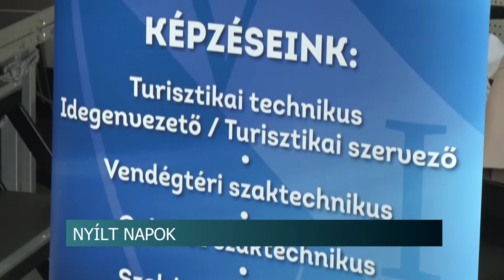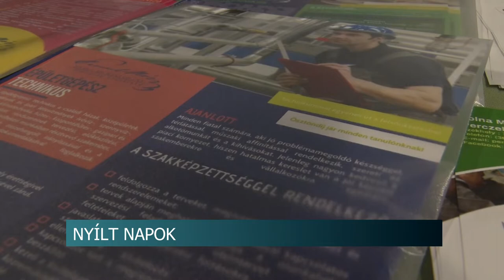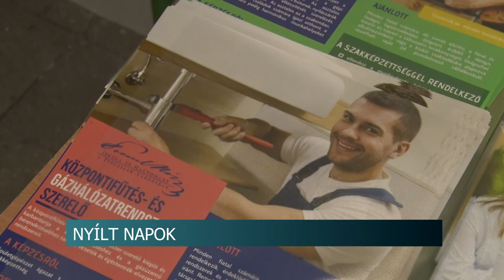Nyílt napok - novemberben várják a tanulókat a Tolna Megyei Szakképzési Centrum iskolái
Novemberben a Tolna Megyei Szakképzési centrum összes iskolája nyílt nappal várja a most 8.-os diákokat. Csapó Gábor főigazgató szerint, a tanulóknak ezeken a programokon lehetősége nyílik betekinteni az oktatási intézmények életébe, tanóráiba. Így szeretnének a családoknak segítséget nyújtani a fontos döntés meghozatalában.